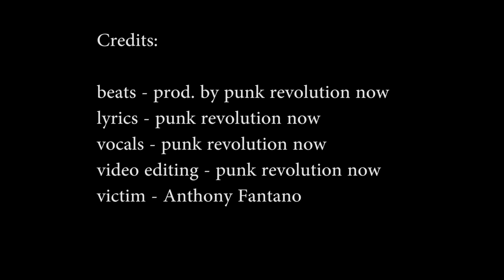Anthony Fantano Is a Fraud (DISS TRACK!!) Official Music Video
Anthony Fantano of The Needle Drop thought it would be funny to mockingly tweet a video of me to his hundreds of thousands of followers. Anthony Fantano thought wrong. DO NOT MESS WITH THE PUNK REVOLUTION!

LYRICS:

Anthony,
Your brain is like a pea,
You’re full of f***ing sh*t,
I’m giving you a three

When you review a song
You think of two things
And copy catting me

You’re twice my f***ing age, with half as much clout
your taste is f***ing sh*t, my reviews are what it's all about

They steal your sh*tty taste, don’t have any real thoughts

Anthony Fantano is a f***ing troll
Chasing clout, selling out, more subscriptions are his goal
 He watches all my videos, and likes what he sees
Take every little thing I say and repeats after me

Anthony Fantano is a f***ing fraud
He didn’t even review Cardiac’s Sing to God
He steals his taste from Pitchfork, rateyourmusic, and me
His fans call him melon cuz he smells like f***ing pee

Fantano,
The guy who doesn’t know,
The proper way to rate
To formulate a taste

That isn’t f**kin cr*p
I’m gonna take a nap
I’m bored of his reviews
This needle's dropping poo

beats, lyrics, video, rapping, etc. by punk revolution now